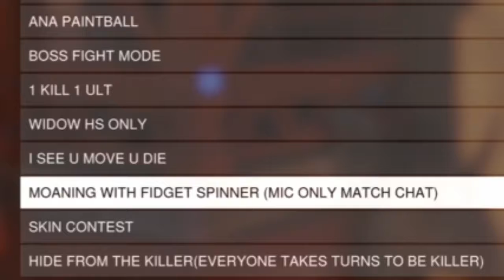Custom games (Funny Moments)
Enjoy this random crap :)